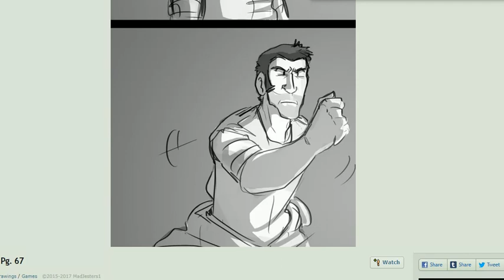TF2 Long Lost part 23 - Shocking Science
Join Chell,  Wheatley, Demoman, Soldier and Scout make a shocking discovery that could change the course of their futures.